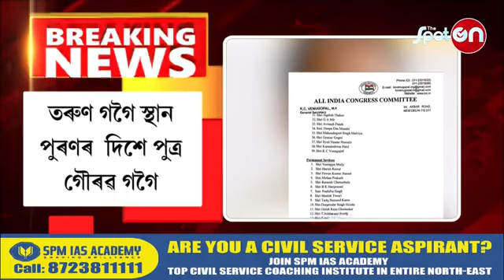তৰুণ গগৈ স্থান পুৰণৰ দিশে পুত্র গৌৰৱ গগৈ ||The Spot ON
তৰুণ গগৈ স্থান পুৰণৰ  দিশে পুত্র গৌৰৱ গগৈ || Gaurav gogoi ||The Spot ON